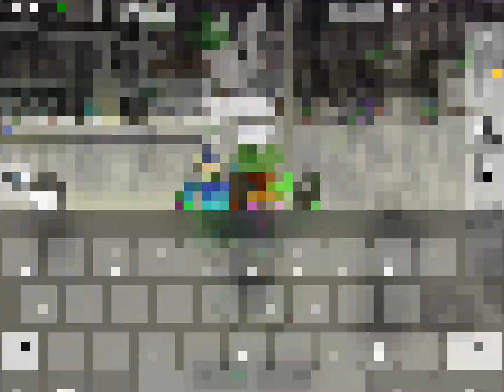PART TWO OF ROBBING PEOPLE IN BROOKHAVEN!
god this took forever but it’s here! SHOUT OUT TO ANIMAL33A AND MRSDASHUND22 go follow them on roblox!

Brookhavenrp roleplay friends doors roblox rainbow friends obby easy obby 😀🥹☺️😉😌😇😅😊😚🤣😂😙😎🙁🥸🤩😡☹️😟😔😛😎😚🙂😍mega obby roblox blox fruits hacker hack new year pet sim x flamingo temprist Denis daily ibella Tanqr pink leaf kreekcraft rb battles season 3 the friends we made along the way roblox jaynjee Ominousnebula

Hi